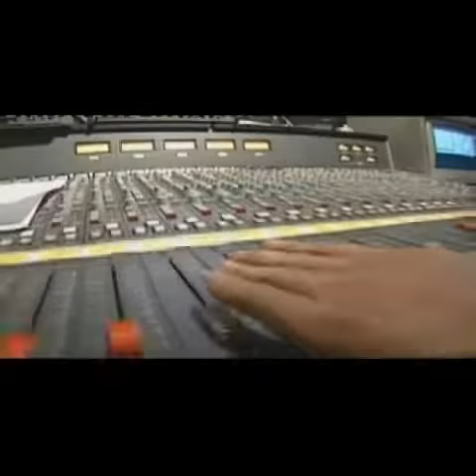PBS TV Fiji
Pacific Broadcasting Services Fiji Promo.